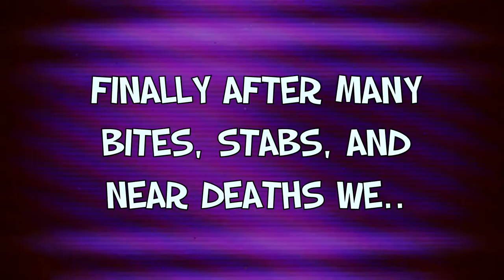WE BECOME ONE WITH THE SHARK - Raft Let's Play #2